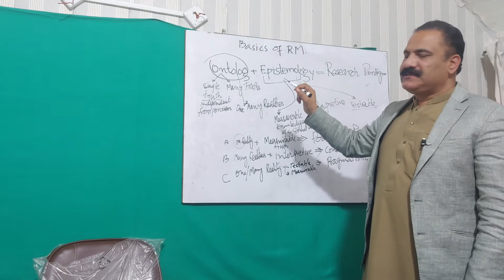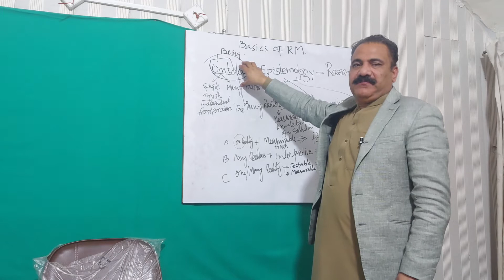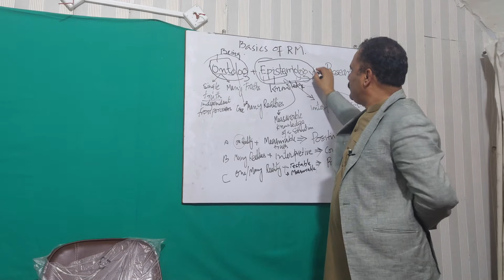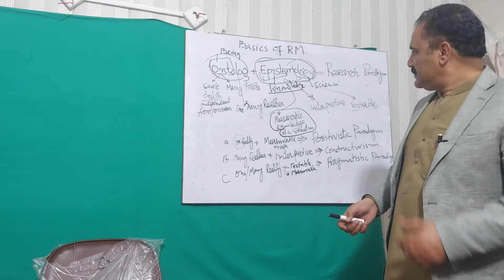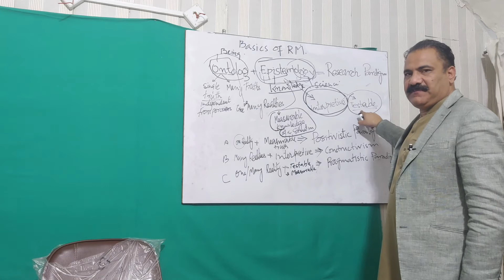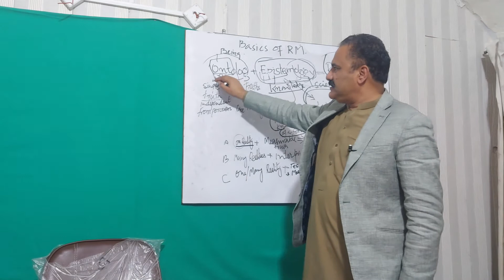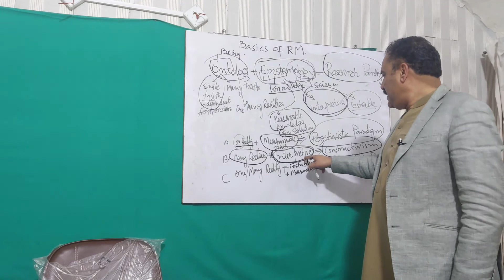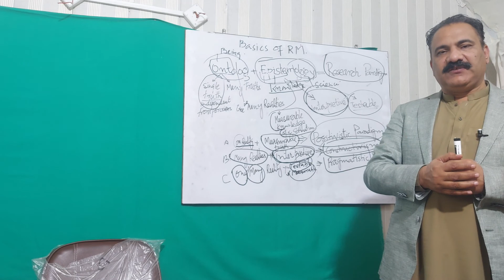Ontology & Epistemology In Social Science Research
Social science research (or sometimes referred to as social science, social science research or social research) is the scientific study of society and the social world. It can be defined as the study of human behavior and activity, both individually and collectively, as well as the interactions between those individuals. This definition of social science, however, is too narrow. Social science can include economics, biology, anthropology, psychology, sociology, political science, philosophy, linguistics, history, literature, geography, public health, international relations and many more disciplines, all of which are considered part of the social sciences.

Non-social science research is any type of research that is not concerned with the study of society or the social world, such as physics, chemistry, mathematics, biology, geology, astronomy, archaeology, etc. This definition of non-social science research is also too narrow. Non-social science can include the study of nature (physical sciences), such as physics, chemistry, mathematics and astronomy. It can also include the study of biological life (biology), which can be subdivided into zoology, botany and ecology, or the study of human behavior and activity, which is called psychology. Some studies, especially in the physical sciences, are both social science research and non-social science research.